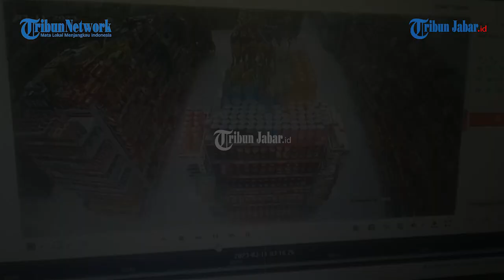VIRAL PERAMPOKAN MINIMARKET DI MAJALENGKA, PELAKU TODONGKAN SAJAM, PEGAWAI LANGSUNG TERIAK DAN KABUR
VIRAL PERAMPOKAN DI MINIMARKET MAJALENGKA, PELAKU TODONGKAN SAJAM, PEGAWAI LANGSUNG TERIAK DAN TERDENGAR WARGA
PERAMPOK TEREKAM CCTV

TRIBUNJABARVIDEO- Perampokan di minimarket Majalengka terjadi pada Sabtu (11/3/2023) di minimarket di Kecamatan Kadipaten.

Pelaku membawa senjata tajam dan menodongkannya ke pegawai minimarket.

Kali ini, aksi pelaku terbilang berani karena terang-terangan mendatangi minimarket dengan menggunakan senjata tajam (sajam).

Rekaman detik-detik perampok di minimarket sedang beraksi viral.
Dalam video viral tersebut, terlihat pelaku berjumlah 4 orang.

Satu pelaku tampak menodongkan senjata tajam ke arah pegawai yang kemudian melarikan diri.

Informasi dihimpin, pegawai minimarket tersebut berteriak sehingga teriakannya terdengar warga sekitar. Alhasil, banyak warga berdatangan ke TKP.

Namun, pelaku yang diduga 4 orang itu sudah melarikan diri.

Aksi perampokan menggunakan senjata tajam terjadi di salah satu minimarket di Kecamatan Kadipaten, Kabupaten Majalengka.*

Laporan: Eki Yulianto | Editor: Mega Nugraha | Video Editor: Edwin Tk

Artikel ini telah tayang di TribunJabar.id dengan judul Terekam CCTV, Aksi 4 Perampok di Minimarket Gagal Total setelah Pegawai Melawan dan Berteriak,
Penulis: Eki Yulianto | Editor: Kemal Setia Permana